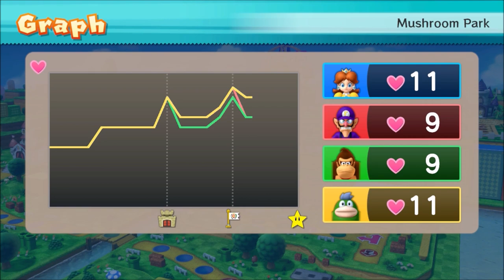Strong/Smart Rolls?? - Mario Party 10 (as Daisy) Episode 85